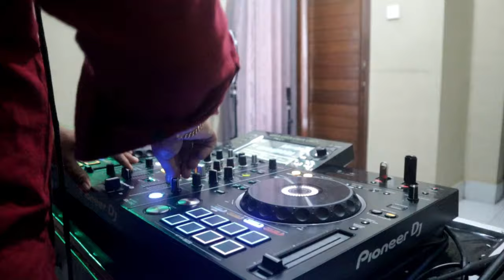DJ DUGEM DISKOTIK FULL BASS 2024 ( BASS HOROR SUPER K3JAM )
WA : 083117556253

Mixing : Lizza Mahendra Official V4